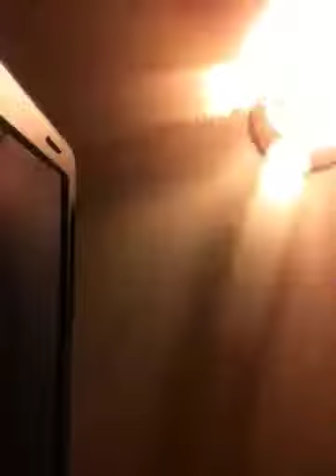Do you have what it takes, to reach the lost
Infringement intended